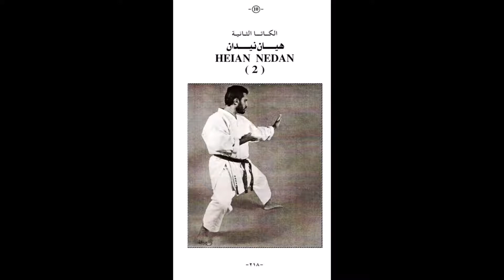Heian Nidan ... Inside The Book